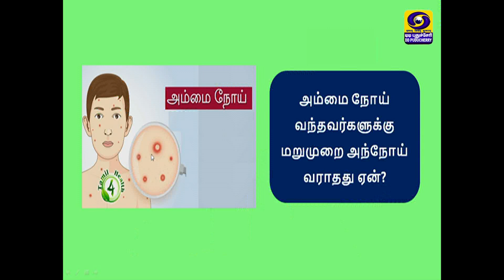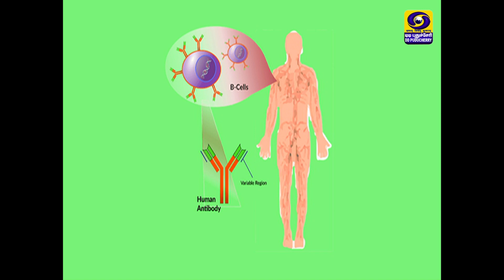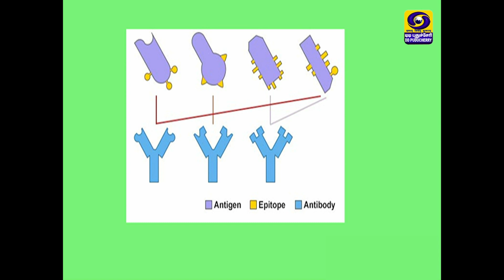Andrada Vazhkaiyil Ariviyal - Antigen Antibody